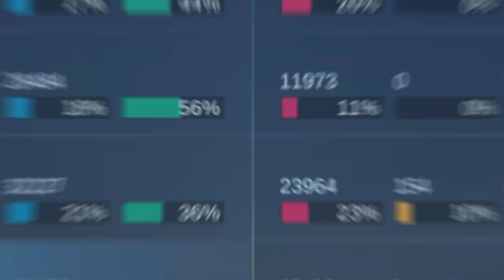BU KADAR İYİ HASAR VURDUĞUNU TAHMİN EDEMEZDİK ! MOBILE LEGENDS